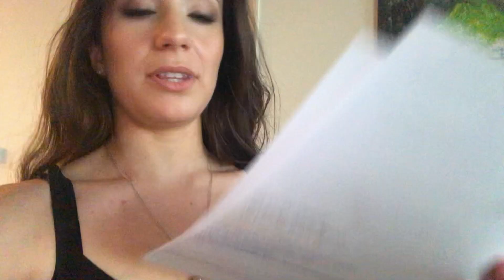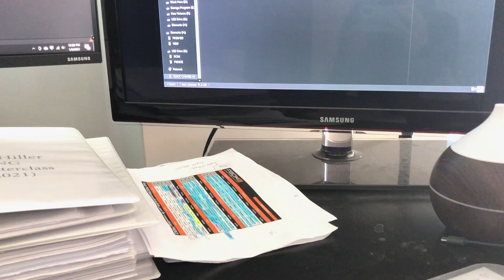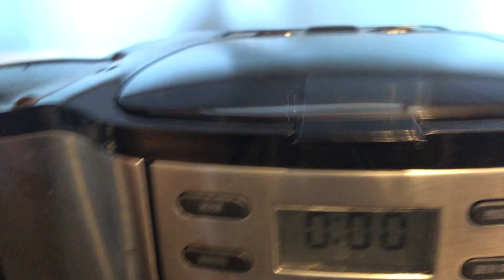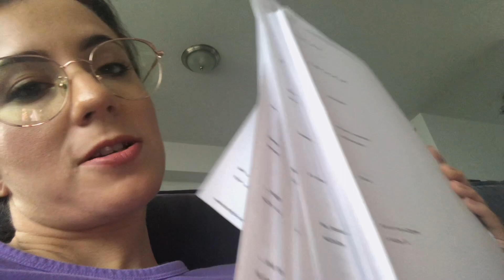Week in the life Vlog Cooking, working out, GRWM, Filming | Eliana Ghen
Hi there! Today’s video is a weekly vlog I did during January!

Don’t act, just be.